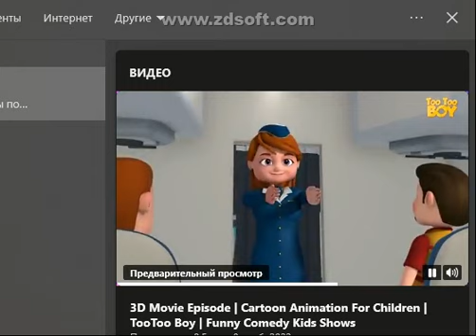TooToo Boy But The Episode Made From Microsoft Bing Search #2